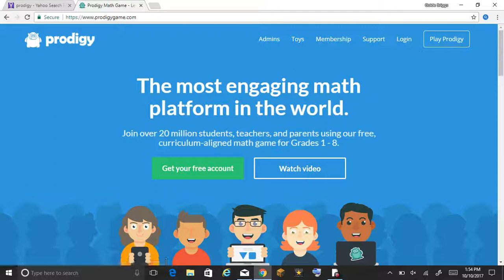How to get a Fox and apples Prodigy verson